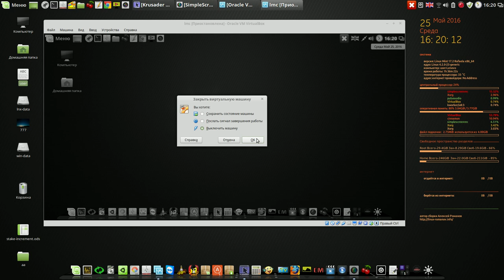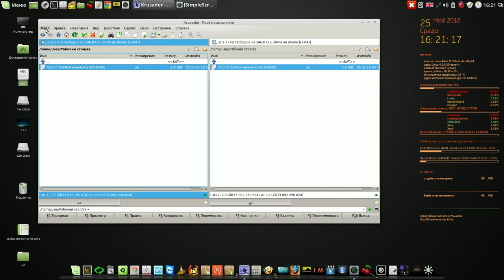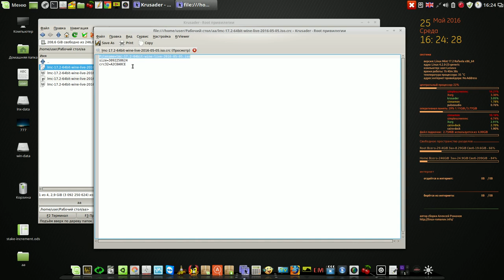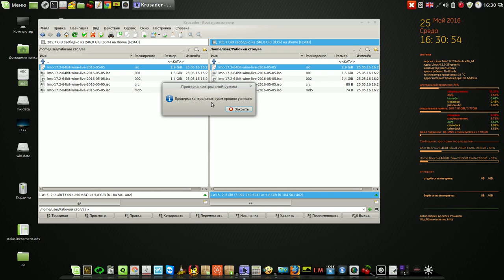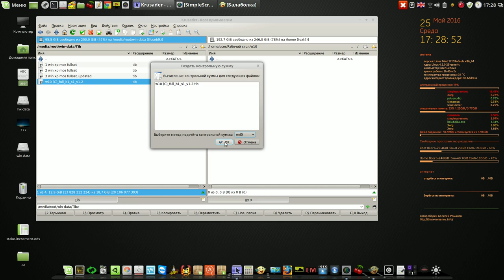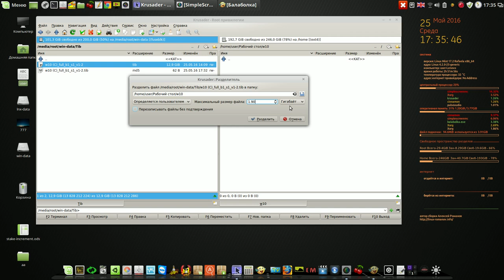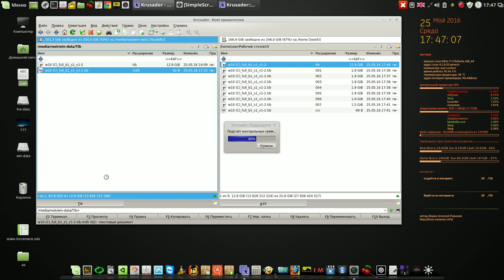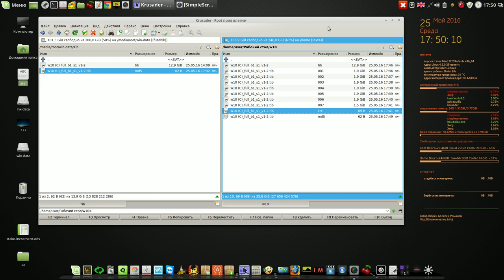Файловый менеджер крусэйдер - krusader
Мой сайт Файловый менеджер крусэйдер - krusader